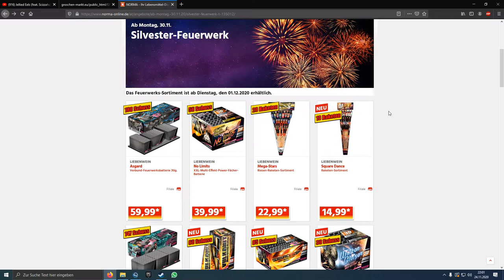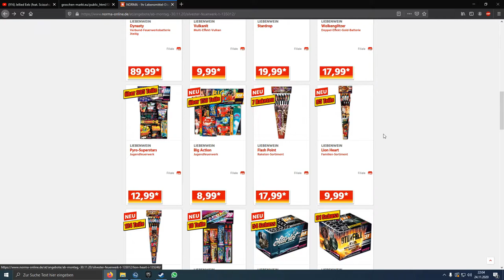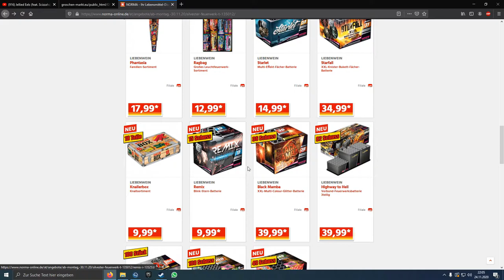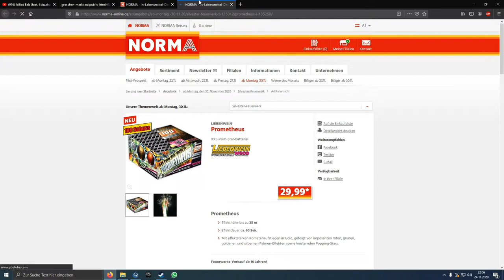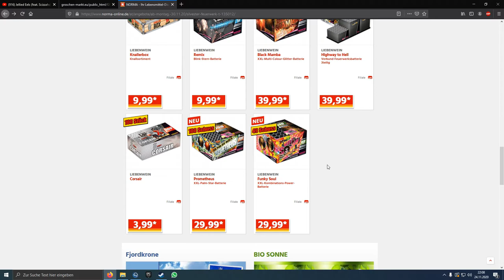Feuerwerks Prospekt für Norma (Österreich/Austria) 2020/2021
Im heutigen Prospekt haben wir den Österreich Norma und dessen Sortiment! Er bietet Weco an !